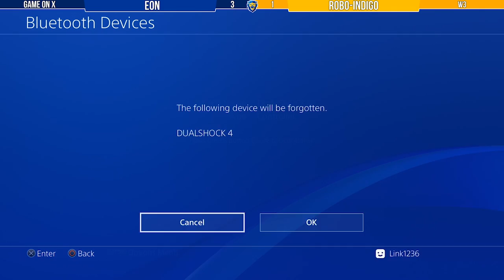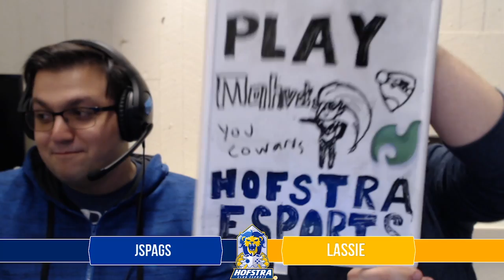Game On X!: Eon vs RoboIndigo